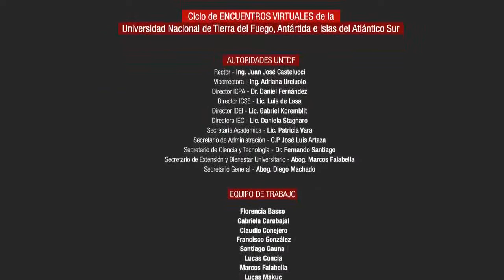Deconstruyendo desde el Deporte. Charla con FACUNDO IMHOFF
charla abierta ▶️ Deconstruyendo desde el Deporte

FACUNDO IMHOFF 🏐 jugador profesional de vóley, campeón panamericano argentino de vóley en Lima 2019 💯

▶️ Moderadores: Cintia Naranjo y Cristian Binderup

La charla aborda:
✅ Sus inicios en el deporte. El voley como trabajo. Convertirse en profesional. Experiencia en el exterior.

✅ Descubrimiento de su sexualidad. El deporte y la disidencias sexuales. Militancia LGBT+